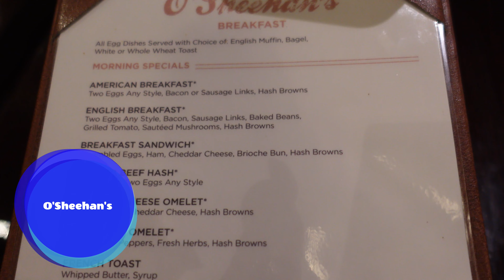vloggerextravaganza NCL Breakaway Day 4 impromptu sea day Part 1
Day 4 - Our day started by Harvest Caye being canceled, breakfast at O'Sheehan's, some pool games and hot tub shenanigans. Part 1/2